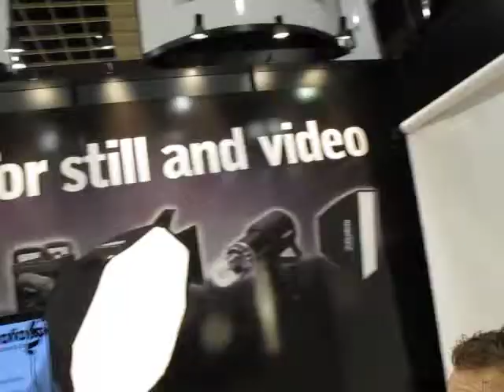Bry Cox talking to ProFoto at WPPI 2012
- One of the absolute best brand of lights and a must for any serious photographer, Profoto gear is a joy to work with. It is my brand of choice when I'm doing any demoing or teaching. They just announced some new options for buying gear.